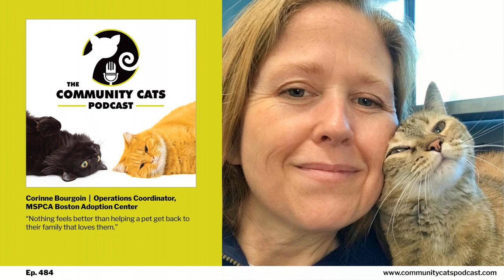How to Reunite Pets and Owners with Corinne Bourgoin, Operations Coordinator, MSPCA Boston...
“Nothing feels better than helping a pet get back to their family that loves them.” his episode is sponsored in part by Doobert and Maddie's Fund.

 In this episode, Stacy chats with Corinne Bourgoin, who serves as the Operations Coordinator at the MSPCA Boston Adoption Center. Her efforts have resulted in a program that has a feline reclaim rate that is eight times the national average of these programs.

 In her discussion with Stacy, Corinne explains how the MSPCA reunites lost pets with their owners. She details what goes on behind the scenes once a stray cat is brought in. She stresses that in order to have a successful program, there needs to be an organizational mindset shift.

 Corinne discusses some of the challenges in differentiating lost cats from neighborhood cats; she also provides some helpful tips on how to effectively distinguish these cats. Additionally, she talks about low-cost spay/neuter programs and TNR.

 To learn more about the MSPCA, visit their website.

 If you enjoyed this episode, you might also be interested in listening to Stacy's interview with Kat Albrecht-Thiessen, a police detective turned pet detective and the founder/director of The Missing Animal Response Network, in episode  450.